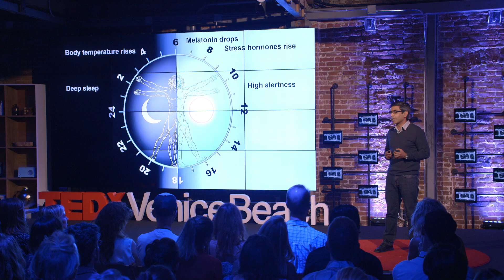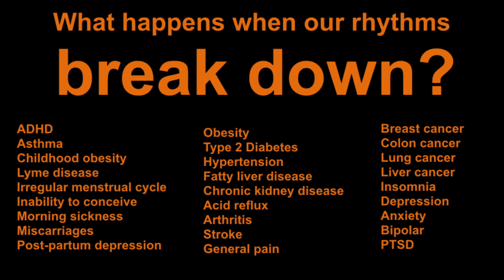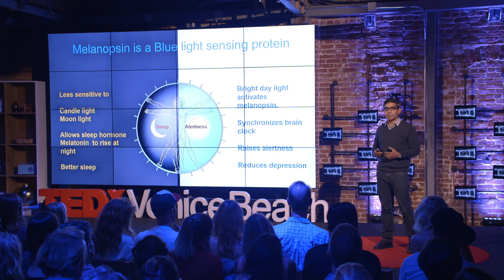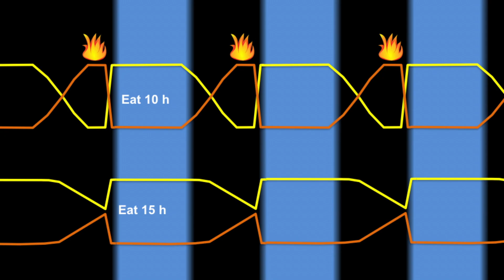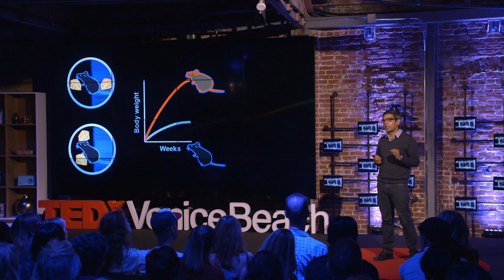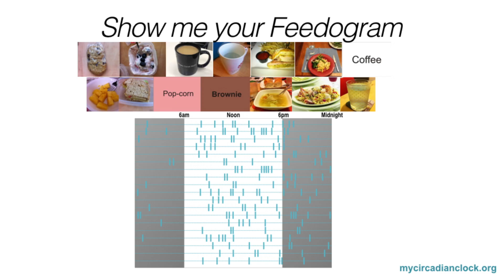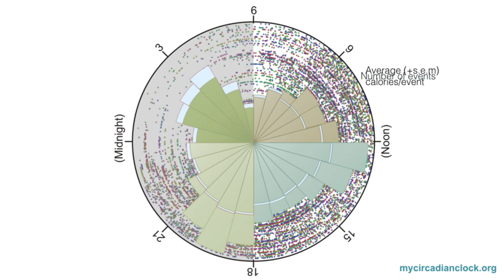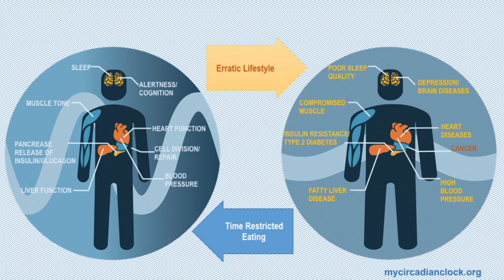Circadian Code to Extend Longevity | Satchin Panda | TEDxVeniceBeach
Nurture your sleep and circadian rhythm by managing blue light, time restricted eating or intermittent fasting. Having a healthy circadian rhythm can balance hormones, brain chemicals, gut microbiome, organ function and reduces inflammation. These benefits add up to decades of healthy life. Dr. Satchin Panda’s circadian rhythm research has discovered that light and meal time have profound health impact. He found a new light sensor in our eye measures blue light to tune brain functions ranging from falling asleep to throbbing migraine pain in a sunny day. This simple discovery has triggered a new field of light therapeutics in which phones have come up with features to flip a button to “night shift” and blue filtering glasses are new sleeping pills. Dr. Panda also discovered that the number of hours between our breakfast and dinner may be as important as day’s calorie counts.

Dr. Panda grew up in India, did his doctoral research at The Scripps Research Institute, and postdoctoral training at Novartis before starting his independent research lab at the Salk Institute, La Jolla. He is a Pew Scholar in Biomedical Research, an American Federation of Aging Research mid-career scientist. This talk was given at a TEDx event using the TED conference format but independently organized by a local community.